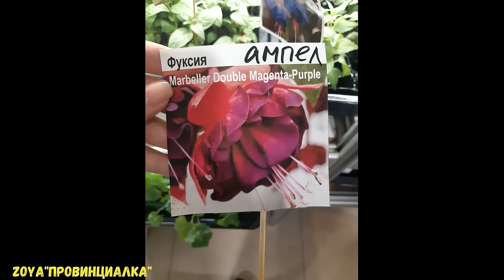Тот самый цветник за 10 ДНЕЙ!/ Прошел 1 год/Обзор красивых растений/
Тот самый цветник за 10 дней/ Прошел 1 год/ Обзор красивых растений/flowergarden